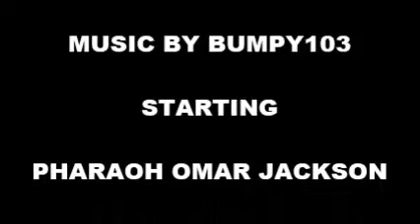BUMPY103; ITS BEEN A MIRACLE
A SONG DEDICATED TO MY SON PHARAOH OMAR JACKSON AS WE WATCH HIM GROW. TAKE A LOOK AT HIS JOURNEY AND THE PEOPLE WHO SURROUND HIM WITH NOTHING BUT LOVE, BABY103